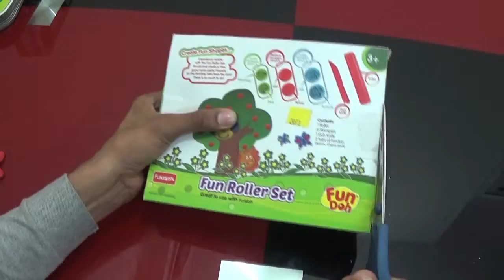Play Doh Fun Roller Set Make Fun Shapes Monkey,butterfly,Fish -PlayDough Hora del desayuno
Play Doh Fun Roller Set Make Fun Shapes Monkey,butterfly,Fish -  Play Doh Modelliermasse

Here's how playdoh is also called; plastilina, pasta de modelar, Arcilla, juegos de moldear, juegos de modelar, Softee-Dough, Moon-Dough, Clay, Plasticine, Pâte à modeler, Modelliermasse, Plastilin, Plastiline, Plasticina, пластилин, лепка из глины, Crayola.